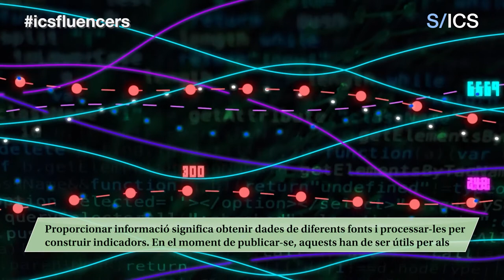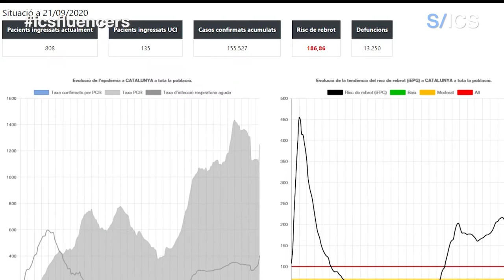Comunicar amb dades, amb Manuel Medina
El dia a dia del SISAP consisteix a treballar dades clíniques i retornar-les a les persones que les han registrades per millorar la seva pràctica. “No només és una extracció de dades, la part principal és definir què es necessita i això només ho pot fer algú que entengui de dades i de salut”, comenta el Manuel.Per entendre millor quina és la dinàmica del SISAP i dels seus perfils, hem parlat amb alguns dels companys del Manuel perquè ens ho expliquin. La Mireia Fàbregas és especialista en medicina de família i treballa dins l’Equip de Definició. La seva funció és definir quines dades volen o necessiten els professionals i els gestors assistencials. Aquesta definició la fa arribar a l’Àrea d’Explotació on trobem el Leonardo Méndez, especialista en medicina preventiva, que s’encarrega de convertir-la i traduir-la al llenguatge més tècnic de números, taules i variables.